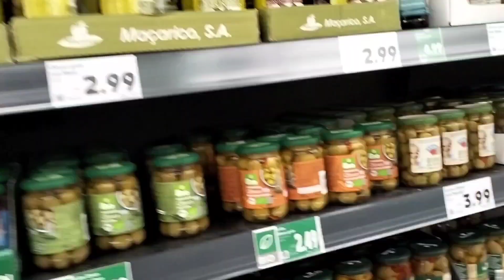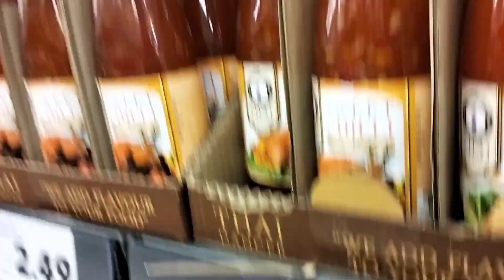Balik Germany ang ferson, Walang makain kaya kailangan mag grocery